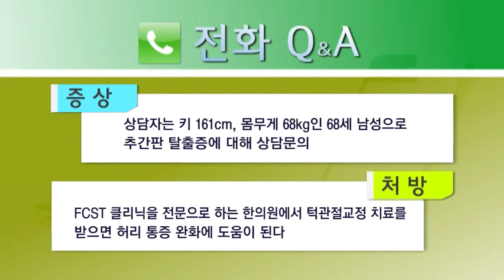한방TV 전화상담 / 추간판 탈출증